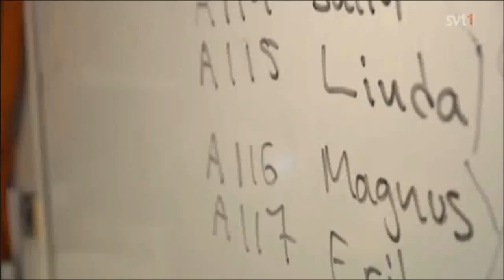Polisen besöker Stureplan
Polisen på plats på Stureplan i Stockholm

Stureplan är ett torg i Stockholm innerstad i stadsdelen Östermalm, vid gränsen till Norrmalm. Vid torget möts Kungsgatan, Birger Jarlsgatan, Biblioteksgatan och Sturegatan.
På Stureplan återfinns Svampen, och i kvarteren runt Stureplan finns flera av Sveriges mest kända krogar; däribland Spy Bar, Hell's Kitchen, East och Sturecompagniet, varav den senare var scenen för Stureplansmorden 1994. Uttrycken "brats" och "stekare" förknippas med denna del av Stockholms uteliv. Vid Stureplan återfinns även Sturegallerian och hotell "Scandic Anglais". Närområdet är känt för en koncentration av finansiellt inriktade företag.